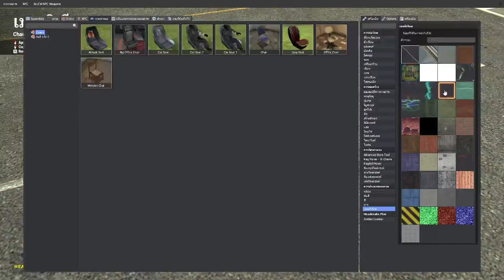Garry mod ep2: how to make rocket chair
idea is me